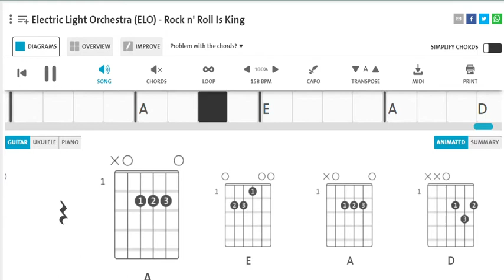Electric Light Orchestra (ELO) - Rock n' Roll Is King (R&R)